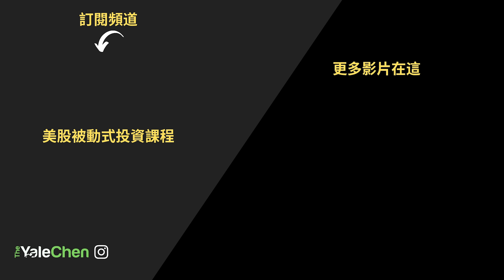沒想到10年結束了... （回味過去10年）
大家2020見